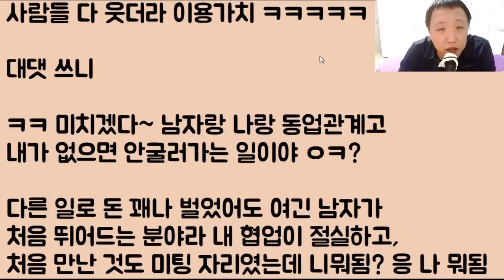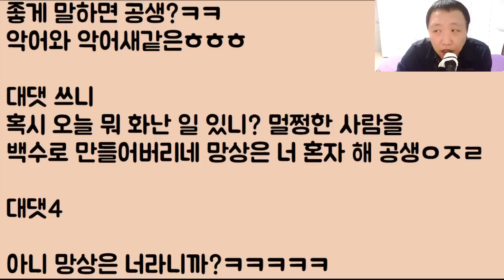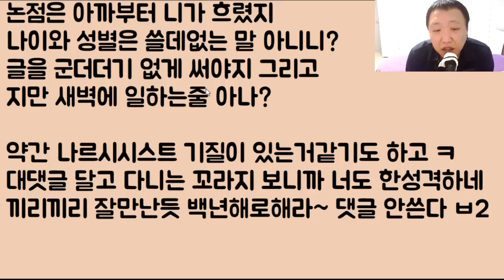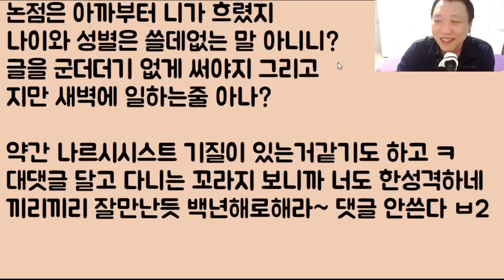[푸헠ㅋㅋㅋㅋ] 애 둘 딸린 돌싱과 동거 중 우린 맨날 하는데요 자긴 꽁꽁 묶었으니까 임신하면 쫓아낸다?이런 소릴 하는데 아니 이게 말이 되나요? 2부